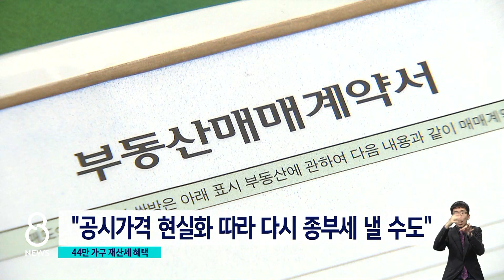재산세 평균 18만 원 줄고, 종부세 26만 가구 빠져 / SBS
최종 확정된 것은 아니지만 지금대로라면 44만 가구 정도가 재산세가 줄게 되고, 또 약 26만 가구가 종합부동산세 대상에서 제외될 것으로 보입니다. 또 실수요자들로서는 은행 대출이 늘어나면 그만큼 내 집 마련하는 데 도움이 될 수 있습니다.
시장에 미칠 영향은, 장훈경 기자가 짚어봤습니다.